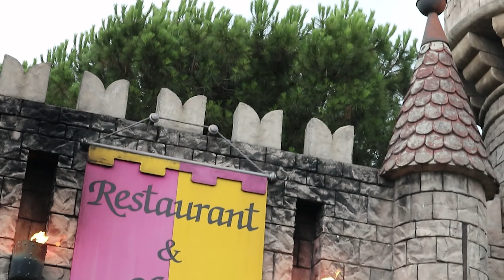divertimento a Caneva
una giornata pazzesca passata a Caneva world in compagnia della mia amica Aury, con la quale mi sono divertita tantissimo